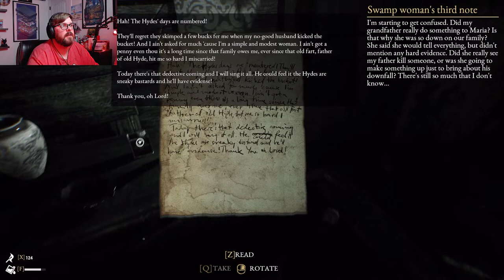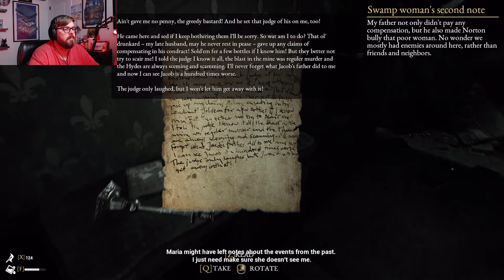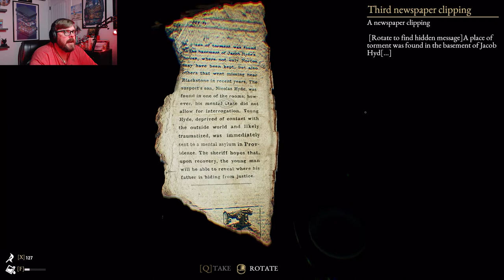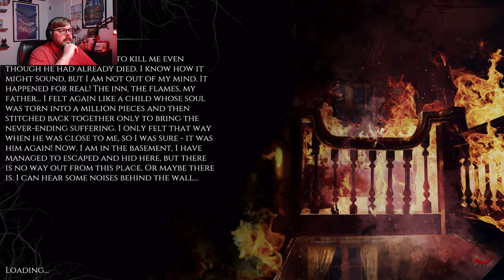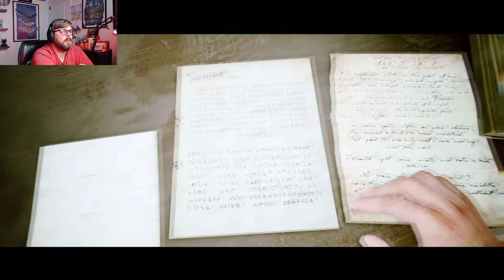All roads lead to the basement! | The Beast Inside Finale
It's finally hear the finale of The Beast Inside! Now we will finally know who the masked machete wielding maniac is, and maybe even understand the motivation behind his actions!